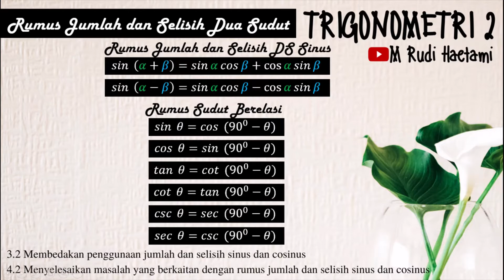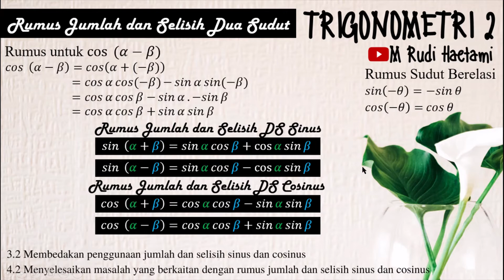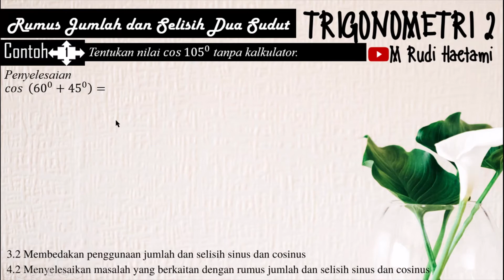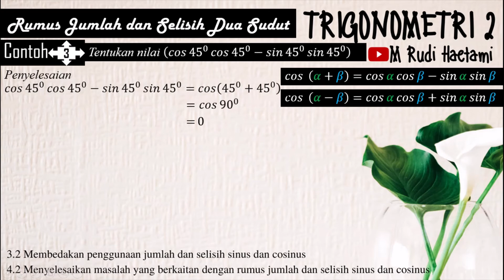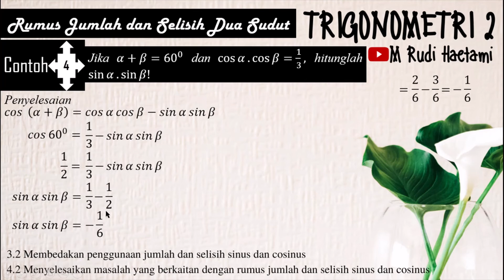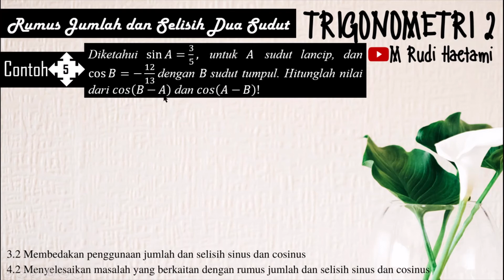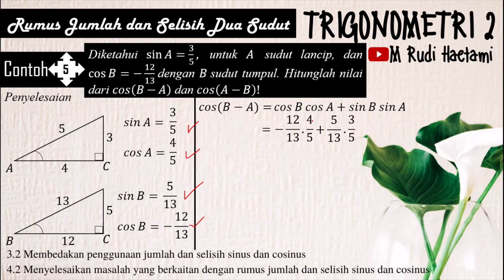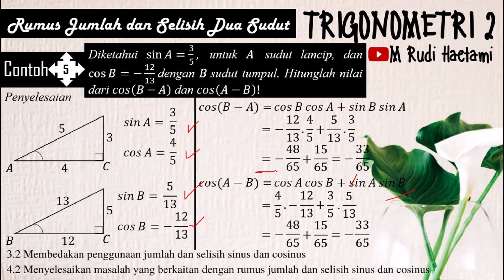Rumus Jumlah dan Selisih Dua Sudut (Cosinus)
KD 3.2
Membedakan penggunaan jumlah dan selisih sinus dan cosinus
KD 4.2
Menyelesaikan masalah yang berkaitan dengan rumus jumlah dan selisih sinus dan cosinus